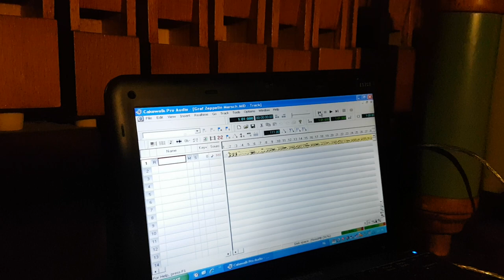Draaiorgel Jubal speelt: Graff Zeppelin Marsch (TM)